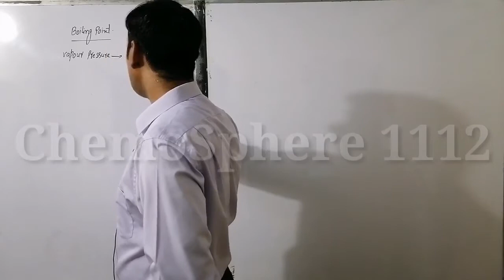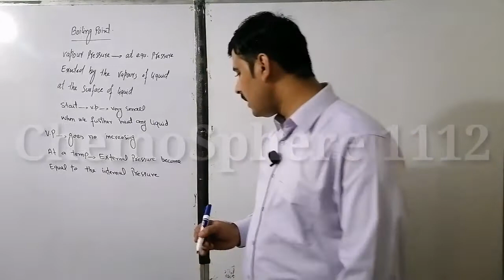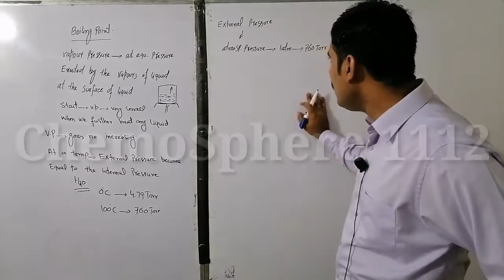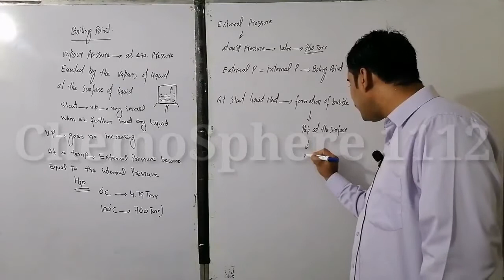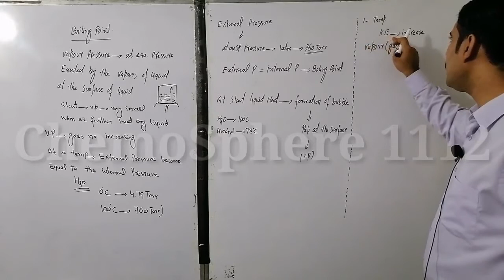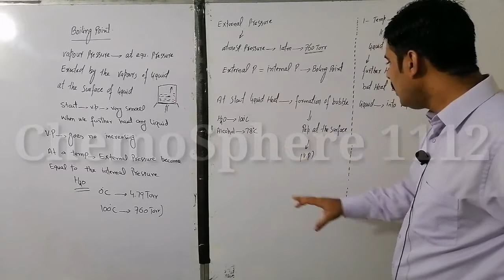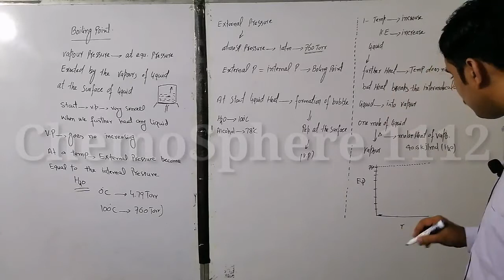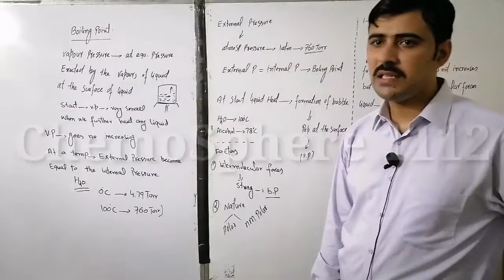Fsc I chp. 4 lecture 12 Boiling Point